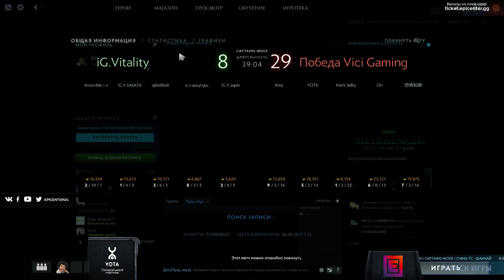Vici Gaming vs IG.V, EPICENTER CN Quals, game 1 [Lex]